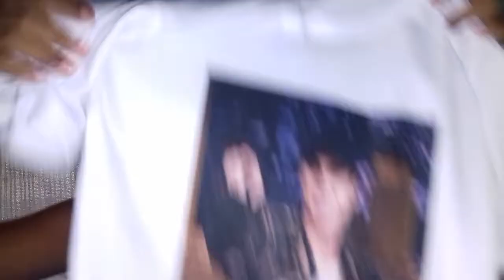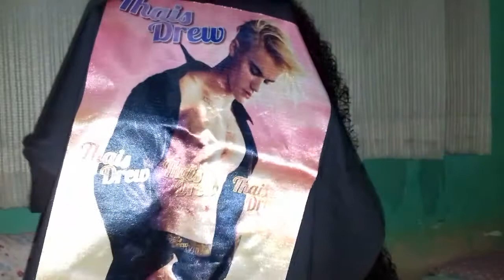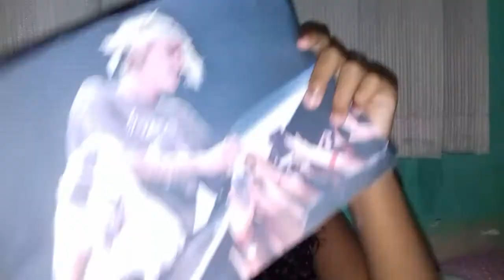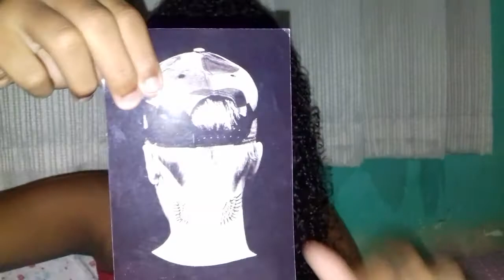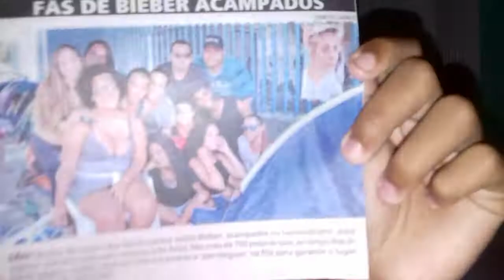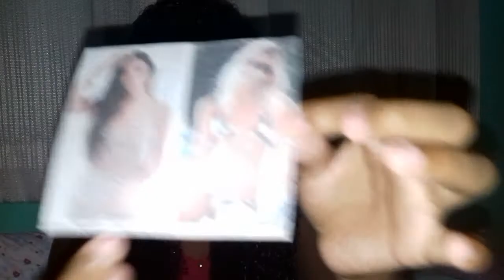MINHAS COISAS DO JUSTIN BIEBER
OI MEUS AMORES ,ESPERO MUITO QUE TENHAM GOSTADO DESSE VIDEO
 Musical.ly: @thatablatter_

 RIO DE JANEIRO, DUQUE DE CAXIAS IMBARIÊ SANTA LUCIA , 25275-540